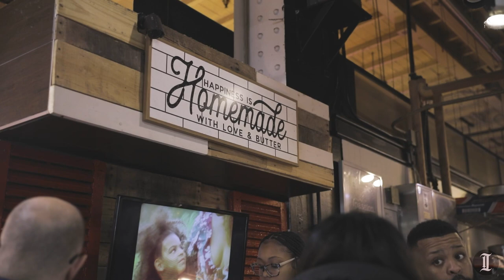Ma Lessie’s Chicken & Waffles at Reading Terminal Market in Philadelphia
A look at Ma Lessie’s Chicken & Waffles at Reading Terminal Market in Philadelphia.

Check out our complete guide to every vendor in Reading Terminal Market